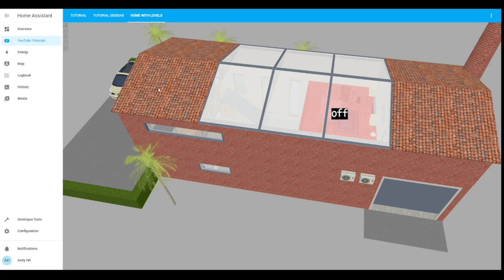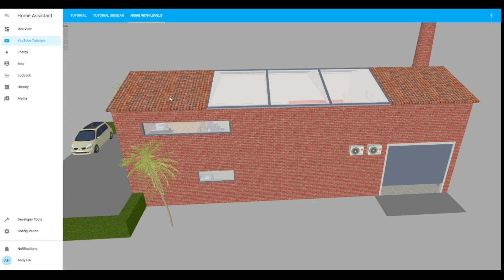Announcement - Release 1.3 - Floor3d Custom Card for Home Assistant (YHDT)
Announcement: Release 1.3 of Floor 3D Card (beta is available in HACS - GA: Monday 28th of February).

Latest release of the Sweethome3d plugin ExportToHASS needed to export the level to the HA card:

For the 3D rendering JavaScript library

For the best free tool to build home 3D models

For inspiration